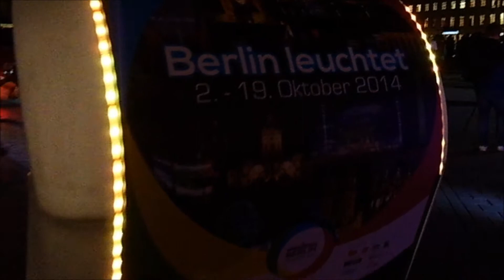Kostenlose YouTube-Musik Library Audio-Bibliothek Leslies Strut 3:25 min Berlin 2014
"Berlin leuchtet" Berliner Dom Plan-Nr.: 68

Kostenloser Song von Youtube

Leslie's Strut 3:25 John Deley and the 41 Players R&B & Soul | Funky

Zum Lichterfest Berlin erleuchtet die Hauptstadt: An 10 Tagen werden ab Einbruch der Dunkelheit mehr als 70 Objekte von bekannten Künstlern und Lichtgestaltern in Szene gesetzt, darunter markante Häuserfassaden, Brücken und Berliner Wahrzeichen.

Dieses Jahr steht das Lichtkunstfestival unter dem Motto Weltbühne Berlin .

Daher gilt es die Metropole Berlin als urbane Bühne des Lebens zu illuminieren. Durch zwei dominante Ost-West-Achsen gelingt es, die maßgeblichen Stadtentwicklungsprozesse der letzten 100 Jahre zu dokumentieren und zu akzentuieren.

Anlässlich der zwanzigjährigen Städtepartnerschaft Berlin-Peking liegt 2014 ein besonderer Schwerpunkt auf der chinesischen Lichtkunst.